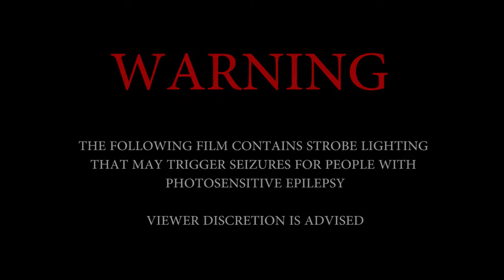IN SILENCE WE CRAVE - AMPED (SHORT FILM)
Well here it is, we are proud to finally share our short film, Amped. Produced, edited and thought up by our good mate Callum Pantling, Amped explores the band's formation and backgrounds, whilst showing some behind the scenes footage of what it's like to be an up & coming unsigned artist.